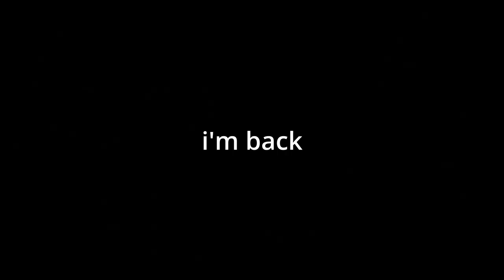THIS IS THE BEST FATAL BLOW YET. YOU CANNOT TELL ME OTHERWISE.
i'm back😁